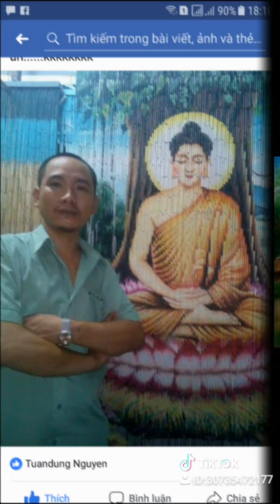Tranh trúc mành trúc rèm trúc